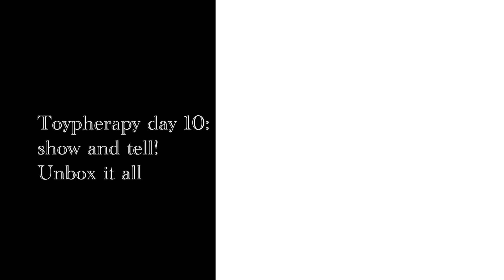ToyPherapy day 10: What’s in the box?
Weekly haul lots of custom fodder and a few sprinkles of upcoming custom figures.